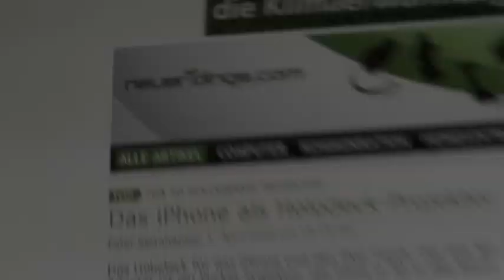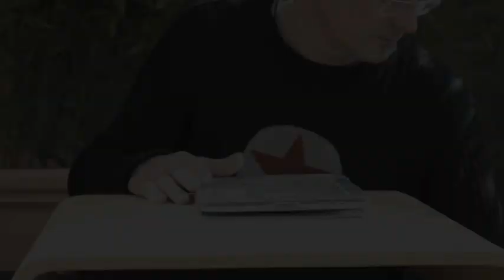GorillaMobile ORI für iPad im Test